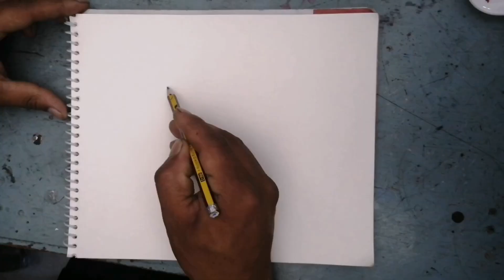How to draw Village painting step by step?